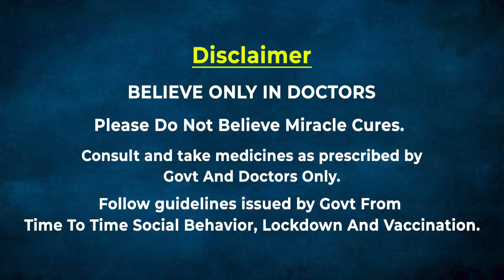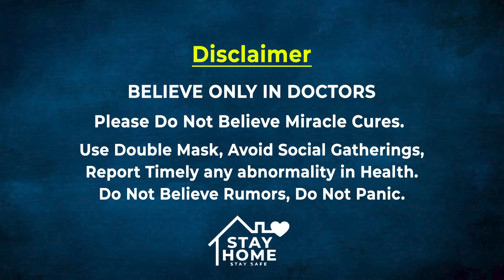IPL 2021 രണ്ടാംഘട്ട മല്‍സരങ്ങള്‍ യുഎഇയില്‍ത്തന്നെ | Oneindia Malayalam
IPL 2021 to restart at UAE
ഐപിഎല്ലിന്റെ 14ാം സീസണിലെ രണ്ടാം ഘട്ട മല്‍സരങ്ങള്‍ യുഎഇയില്‍ തന്നെ നടക്കും. ഇന്നു ചേര്‍ന്ന ബിസിസിഐ യോഗത്തിനു ശേഷമാണ് ഇക്കാര്യം ഔദ്യോഗികമായി തീരുമാനിച്ചത്. സപ്തംബര്‍- ഒക്ടോബര്‍ മാസങ്ങളിലായിരിക്കും മല്‍സരങ്ങള്‍. 31 മല്‍സരങ്ങളാണ് ഇനി ടൂര്‍ണമെന്റില്‍ ബാക്കിയുള്ളത്. ഇന്ത്യയില്‍ നടന്ന സീസണില്‍ 29 മല്‍സരങ്ങള്‍ മാത്രമേ പൂര്‍ത്തിയായിരുന്നുള്ളൂ. ഇതിനിടെയാണ് ചില ഫ്രാഞ്ചൈസികളിലെ താരങ്ങള്‍ക്കും ഒഫീഷ്യലുകള്‍ക്കും കൊവിഡ് സ്ഥിരീകരിച്ചത്. തുടര്‍ന്ന് ടൂര്‍ണമെന്റ് നിര്‍ത്തിവയ്ക്കാന്‍ ബിസിസിഐ തീരുമാനിക്കുകയായിരുന്നു.